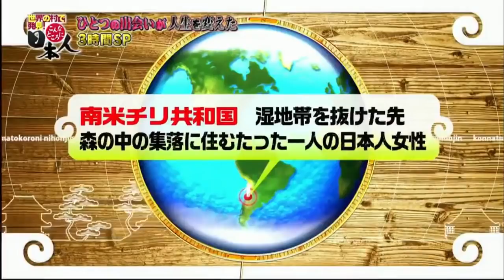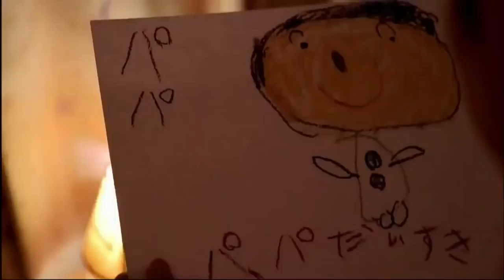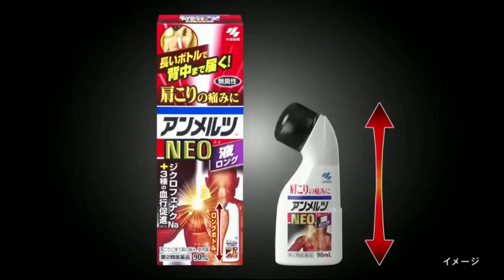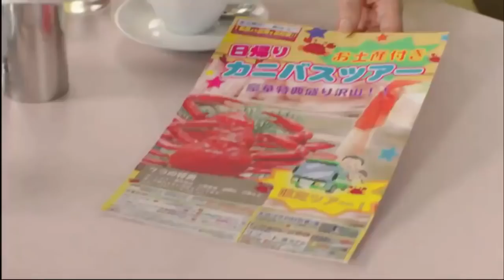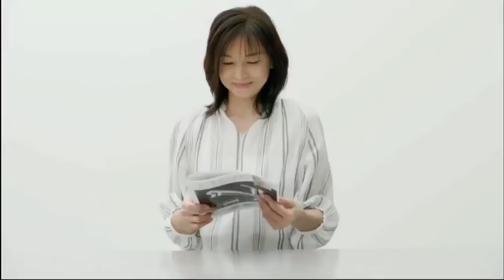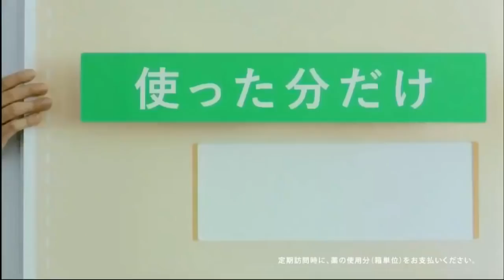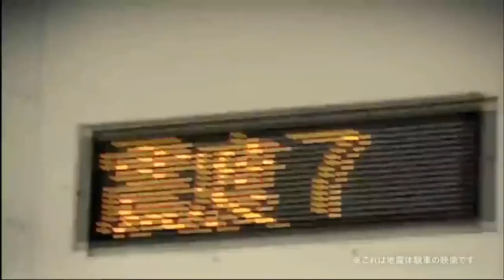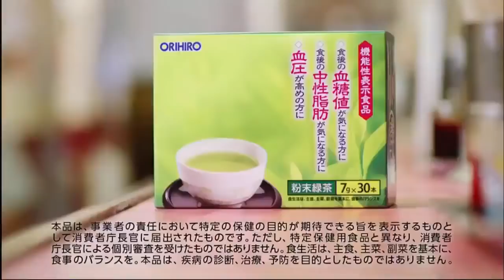Anna Tsuchiya en chile ( Santiago, Chillan y Valdivia)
TV Japonesa en chile - Anna Tsuchiya busca a una japonesa que vive en Valdivia (algo asi...XD) sin sub en español T-T